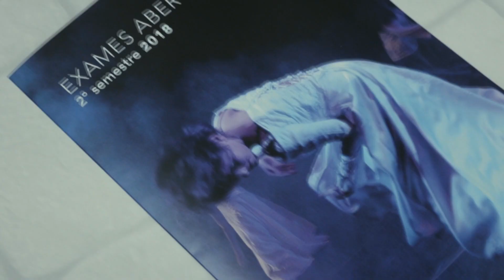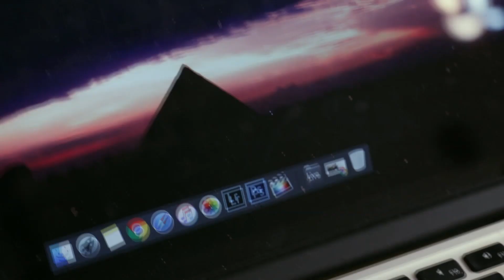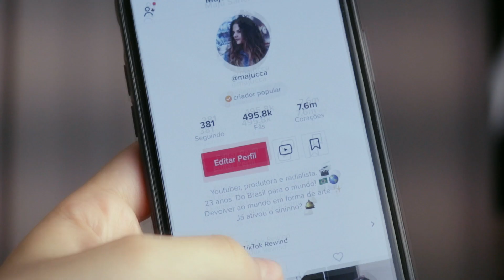CARTA PRA MAJU DE 2018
Eis uma tradição aqui do canal, feita com muito amor e carinho: a famosa Carta pra Maju de 2018. Espero que gostem!

Quero saber a MELHOR COISA do seu 2018, hein!? 💥